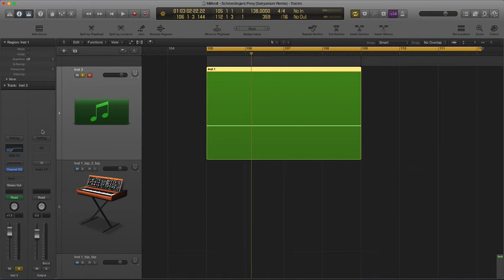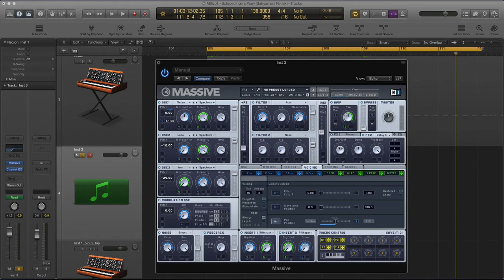Como criar Uplifters Fantásticos no Massive